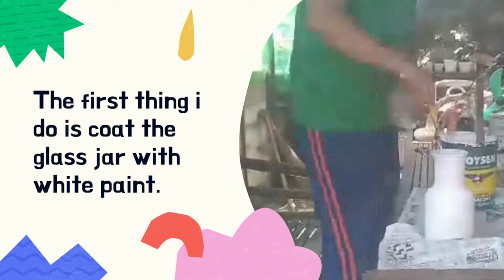Lenard's Stained Glass Art